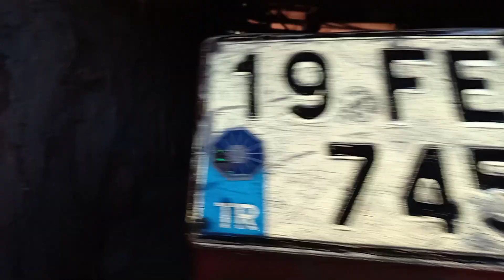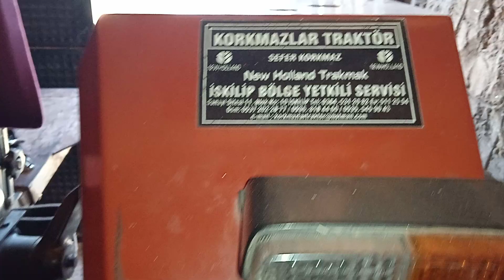1998 model Fiat 54c traktör fabrikadan bugün çıkmış gibi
kapalı garajda duran sadece harman zamanı kullanılan 1998 model Fiat 54c traktör fabrikadan bugün çıkmış gibi